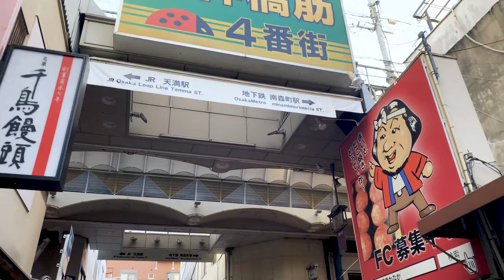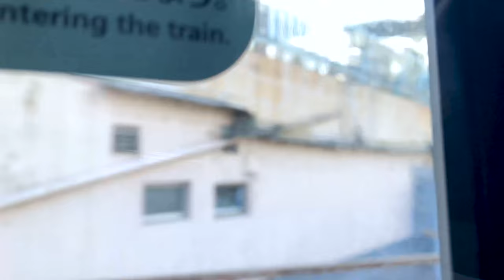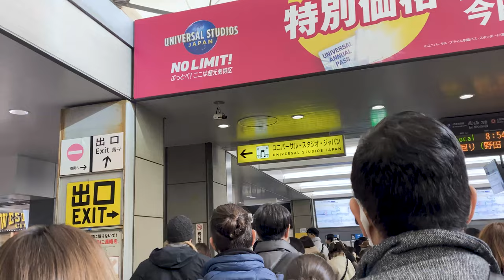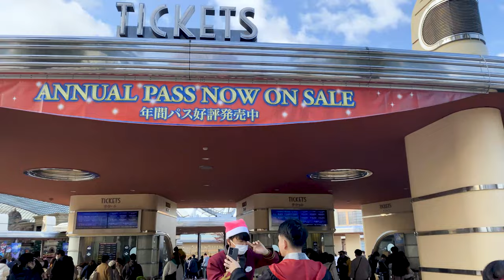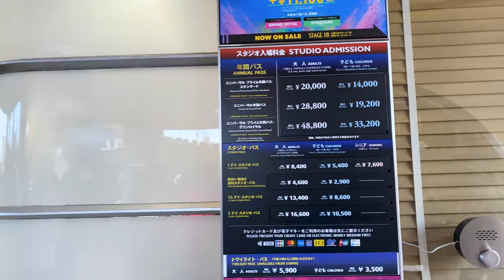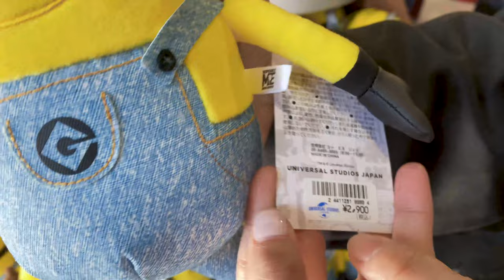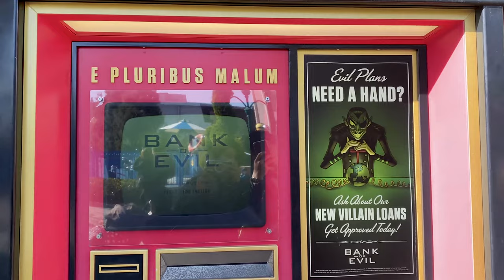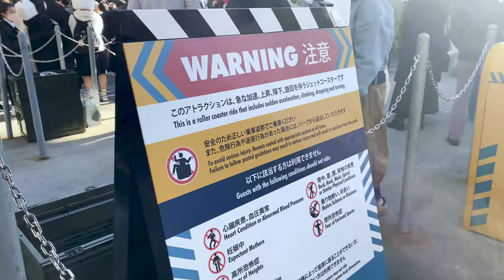Japan Vlog | UNIVERSAL STUDIOS JAPAN PART 1 (Extreme Rides!) 2023 | Mari Soriano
Hotel Accommodation:  The Stay Osaka Shinshaibashi